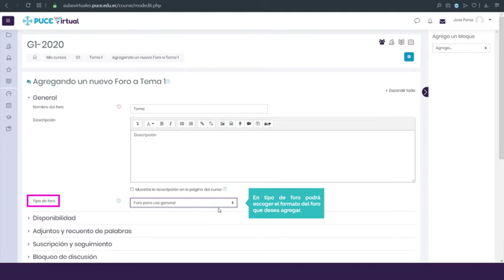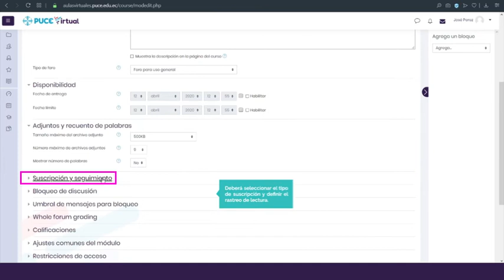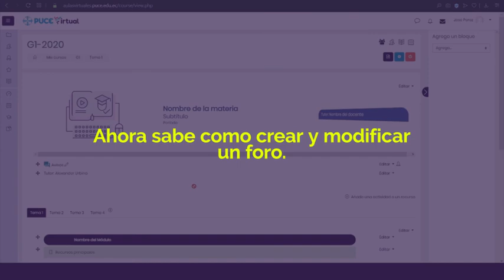Guía para configuración de foros - Certificación docencia en ambientes virtuales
PUCE virtual
Certificación docencia en ambientes virtuales